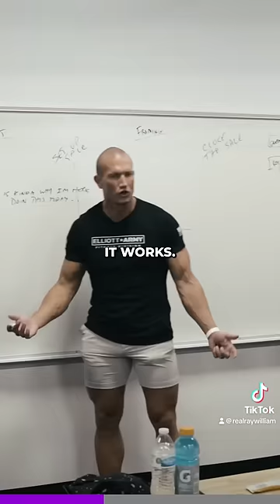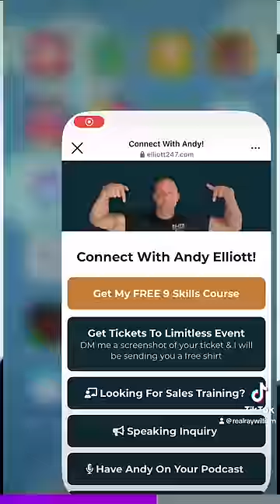The problem with alpha males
These fake alpha male bros pushing people to be fake masculine are just awful. Just be you.